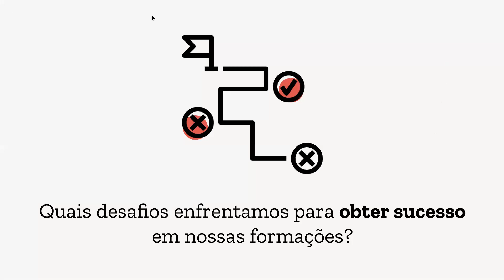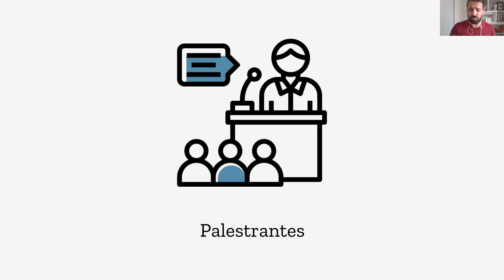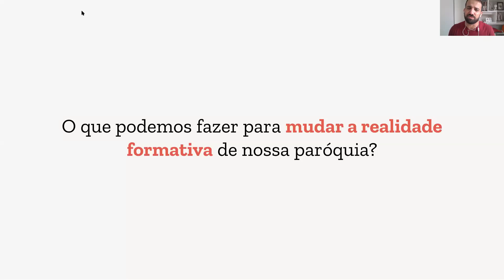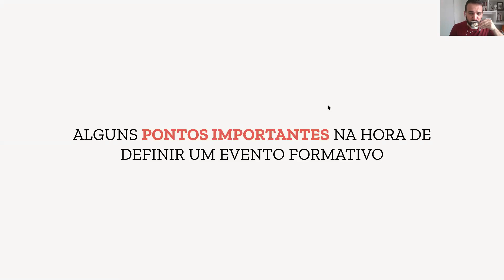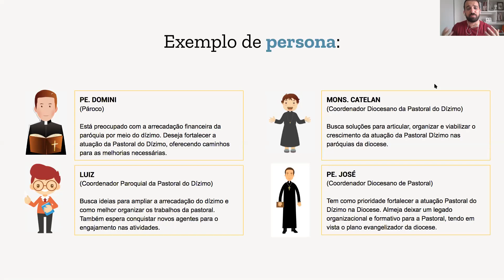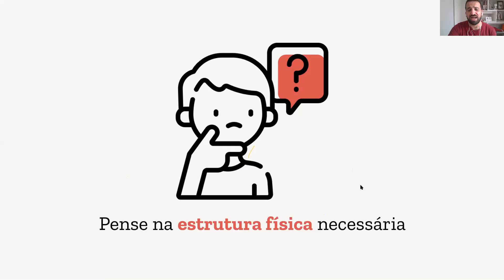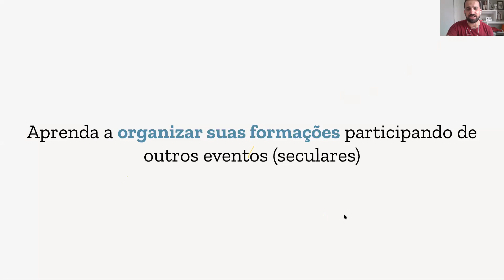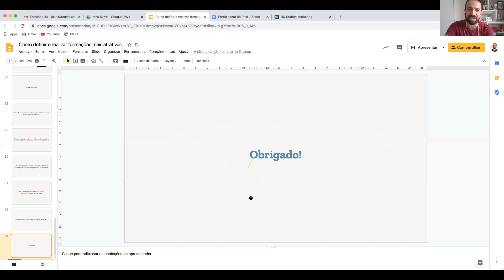Como definir e realizar formações mais atrativas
Boa parte das comunidades paroquiais partilham sobre a dificuldade de agregar seus agentes pastorais para as formações da paróquia. Que a formação é algo importantíssimo todos concordam, porém a metodologia utilizada, nem sempre é das melhores, o que leva a desmotivação e ao desânimo na participação.
Pensando nisso, Jean Ricardo ministrou uma aula com dicas incríveis sobre esse assunto, e agora estamos disponibilizando pra você!